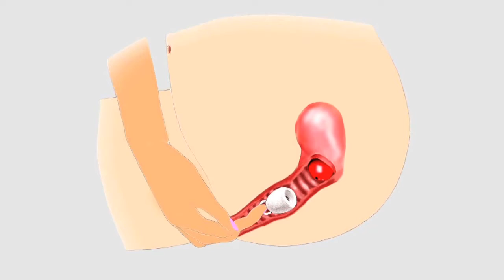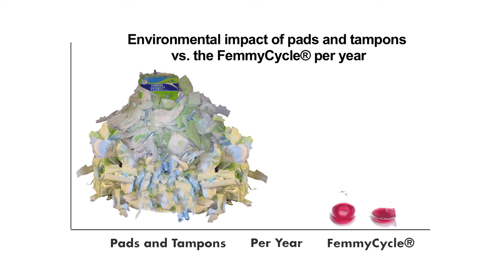FemCap and FemmyCycle - Talk Business 360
Dr. Alfred Shihata discusses the benefits and motivations behind two of his most revolutionary contributions to women's health: the only FDA-approved feminine cervical cap, the FemCap, and the new environmentally-friendly feminine hygiene product, the FemmyCycle.